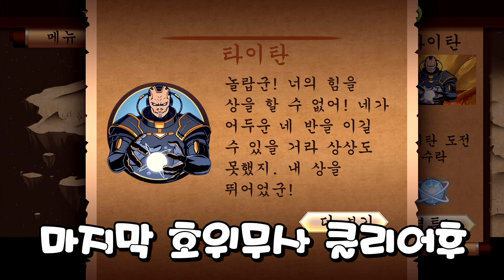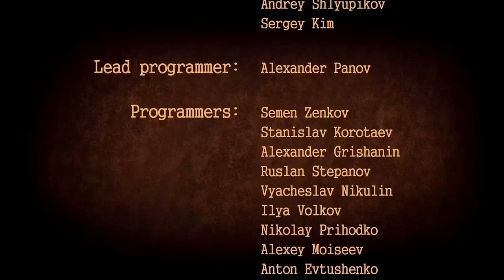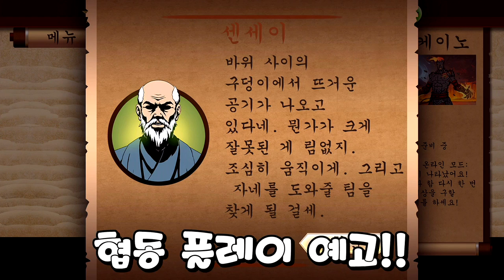섀도우 파이트2 챕터3 메이 + 최종보스 타이탄 [Shadow Fight 2] May + Boss Titan - 기리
[기리TV]

                 (60fps는 현재 모바일, 크롬, 윈도우8 익스플로어만 가능)
폰 기종 : 아이폰6 플러스 (iPhone 6+)
영상 녹화 : 캡쳐보드 (Capture Card)
편집 프로그램 : 베가스